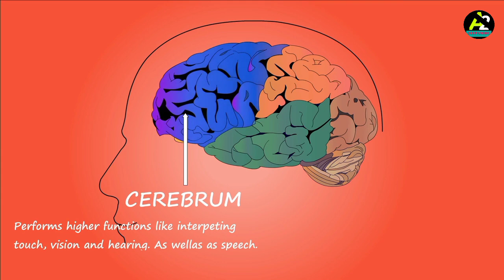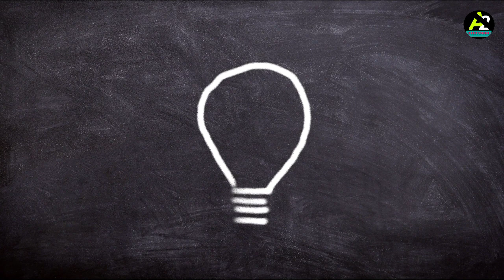दिमाग को तेज कैसे करे 2023 l How To Sharpness Mind l increase Brain power hindi motivational videos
increase Brain power hindi motivational videos l दिमाग को तेज कैसे करे 2023 l How To Sharpness Mind

Related Tags 🔎

motivational speech
दिमाग तेज कैसे करे pdf
दिमाग तेज कैसे करे घरेलू उपाय video
दिमाग तेज कैसे करें kya khaye
Dimag tej kaise kare khan sir
Dimag tej kaise kare yoga
shorts
दिमाग तेज कैसे करें पढ़ाई में
दिमाग तेज कैसे करें बताइए
Dimag tej kaise kare exercise
Dimag tej kaise kare padhai mein
दिमाग तेज कैसे करें वीडियो
facttechz
Dimag tej kaise kare coolmitra
best motivational video
Dimag ko tej kaise kare khan sir
dimag ko bijli ki tarah tej kaise kare Khan sir
yoga se dimag kaise tej kare
दिमाग तेज कैसे करें योग
दिमाग तेज कैसे करे पढ़ने के लिए
dimag tej kaise kare baba ramdev
पढ़ाई में अपना दिमाग तेज कैसे करे
dimag tej kaise kare facttechz
दिमाग तेज कैसे करें
दिमाग कैसे तेज करे विडियो
dimag tej kaise kare by Sandeep Maheshwari
dimag ko tej kaise kare facttechz